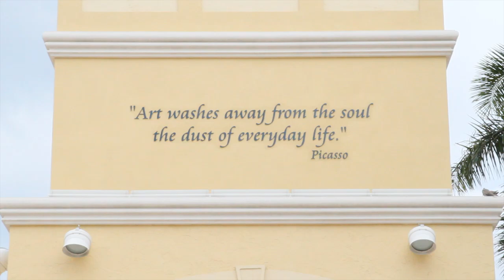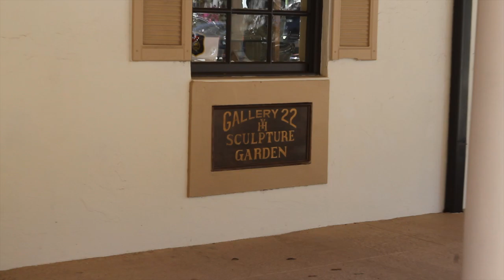"Expedition Jo" - a mini travel web series - Boca Raton, Florida - March 2012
Special Thanks to Yaacov Heller, Gallery 22